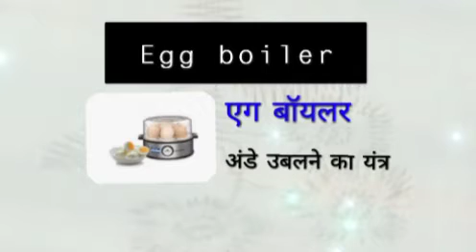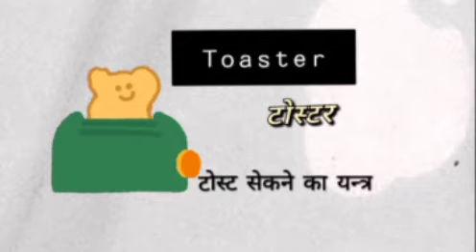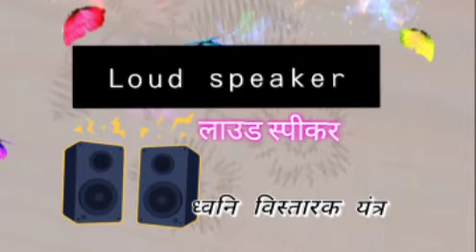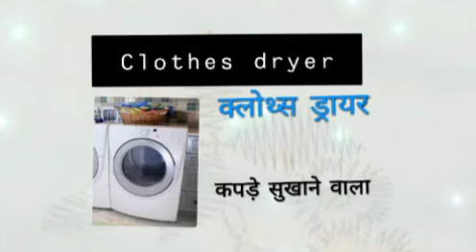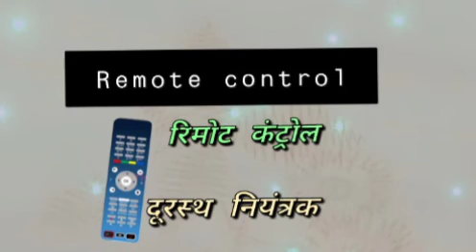Electrical Home Appliances Name with meaning.💫✨ Electronic English vocabulary word.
Electrical Home Appliances Name With Meaning.

Electronic - English vocabulary word

your Quaries

Electronic devices name in English

Electronic items Name with meaning

electronic appliances with meaning

Electronic items in English with image

electronic appliances in English with Hindi meaning

electronic items Name List

common electronic appliances

basic electronic device name in English

thanku for your watching 😍💫✨